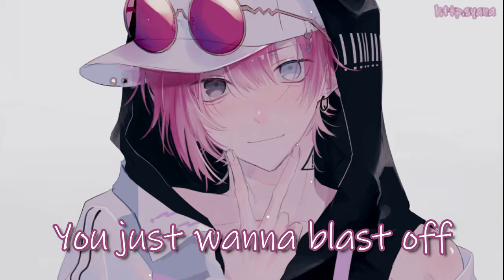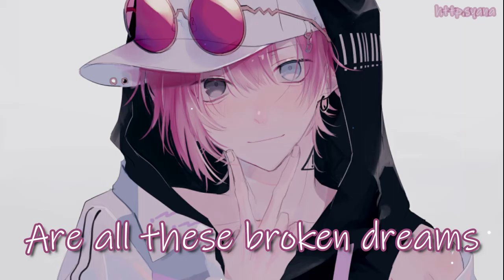Nightcore - Broken Dreams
[👩🏻‍🎤] Artist: NEFFEX

[🎶] Song: Broken Dreams

If you are the artist and didn’t want your picture to be used in this video or want me to give proper credits, please notify me via my e-mail. Thank you (✿^‿^)

[🎵] Lyrics:

When you feeling down on your luck
You're tired and stuck, enough is enough, you gotta pick yourself up
Life gets hard, it might leave scars
Could tear you apart if you let it be smart, yeah
You wanna be just like the stars
Take me to mars, high up and far, guess that's a start, uh
All I know is that I love making art
Straight to my heart, keep up my guard and always work hard, yeah
It's hard to have faith when you had a taste
Of this awful place, and if that's the case
You sitting there sick and tired of the rat race
The fast pace has you thinking "This a bad place"
You just wanna blast off into outer space
I get it, trust me, I've been there, just wait
It gets better if you take control of your fate
So stop waiting and get going your own way

Are all these broken dreams
And these hopeless teens
How it's s'posed to be?
Yeah
Yeah

I'm sick and tired of these broken dreams
These broken teens, sitting down on broken screens
It sucks 'cause I really know what hopeless means
But focus seems to stem from darkest themes, don't park your dream
Get a jump start and dream
Of everything you thought you ever wanted to be
Then mark your team, together you can be something
Be smart and see that you is all you really need, yeah
Sometimes you gon' feel like you don't know
Sometimes you gon' feel like it's going slow
Sometimes you gon' wish that it came fast
Sometimes you gon' dwell back on the past, yeah
I'm here to tell you that it won't last
Your mind's stronger than you think, get past
All the things that keep you feeling bad
To pick yourself up, carve your own path, yeah

This channel and I do not claim any right over any of the graphics, images, songs used in this video. Thank you and have a good day (｡･ω･｡)ﾉ♡
[📝] Song Recommendation:

If you want to give me your song recommendation for the next Nightcore video, please fill in this google form. I'll try my best to let it happen ♪ \(^ω^\ )